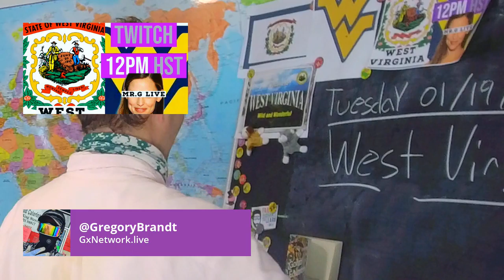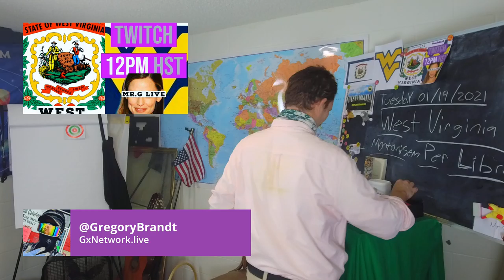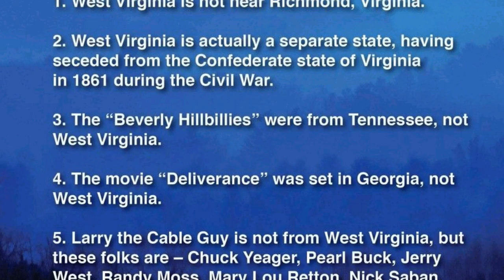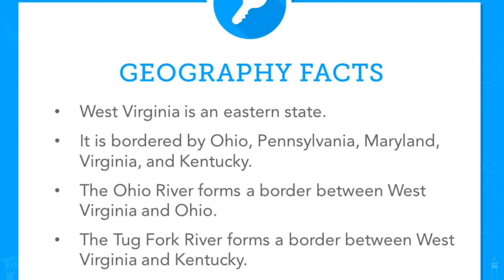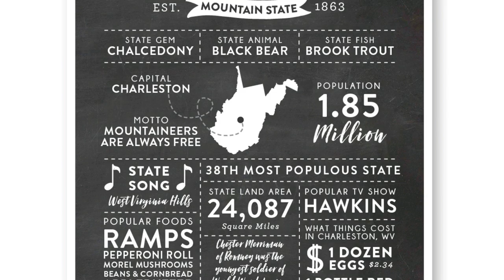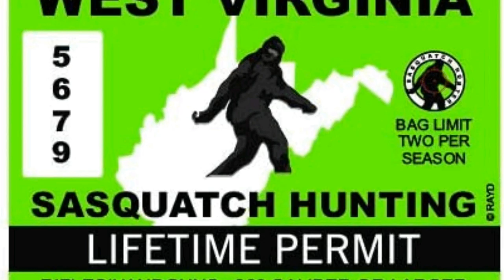Mr.G LIVE || U.S. STATES || WestVirginia || LIVE CLASSROOM!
Follow Gregory Brandt (Mr.G) on Twitch and YouTube and JOIN Mr.G's LIVE CLASSROOM! Monday-Friday at 12PM on TWITCH!